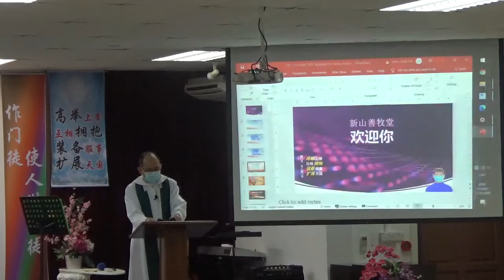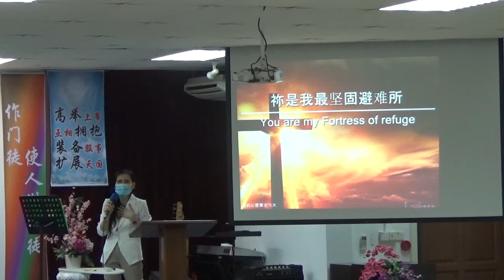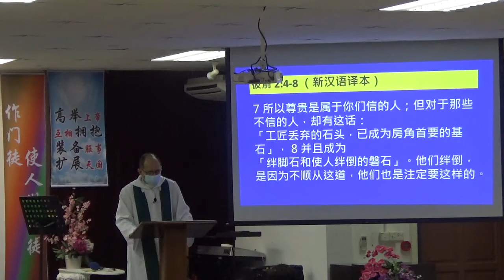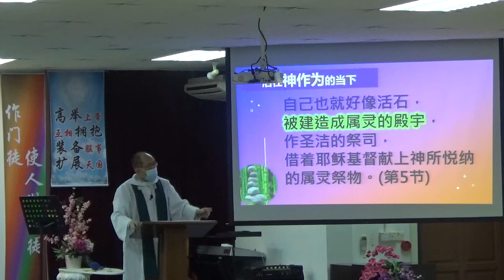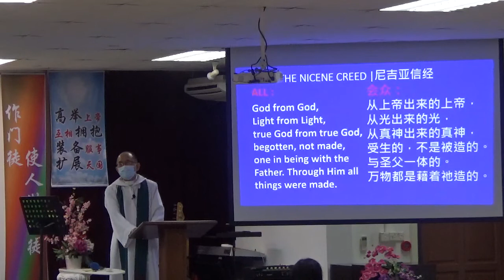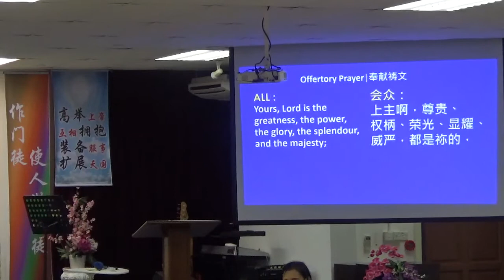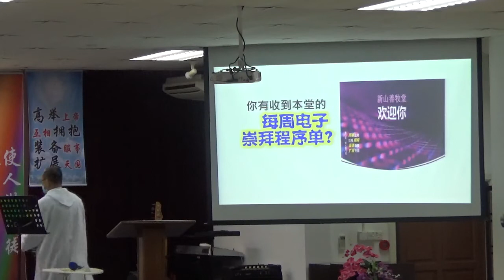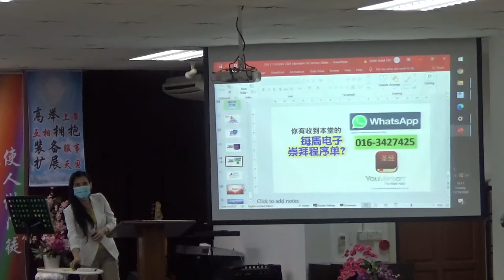新山善牧堂星期天9点（11/10/2020）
主日圣餐崇拜《来到主耶稣那里。祂是活石》—彼前2:5